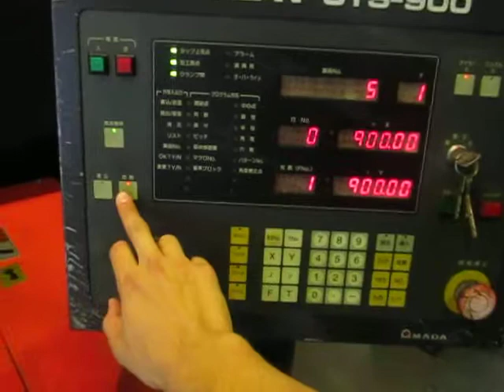【売約済み】アマダ NCタッピングマシン(CTS-900) 試運転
楠本機械㈱の中古機械在庫【CTS-900】中古アマダNCタッピングマシン 試運転動画です。 【メーカー】アマダ(AMADA)【型式】CTS-900
【仕様】加工範囲900×900mm(つかみかえで1800mm)
加工板厚：0.8~4.5t
加工材室：SPCC・SPHC・SUS・AI
最大積載重量：50kg
タップ軸数：３軸
タップ駆動：空圧式
単相200V
機械重量：1100kg
機械寸法：1840L×2000W×1702H（mm）

■お問合せお気軽にどうぞ！
【楠本機械株式会社】
大阪府東大阪市本庄西2-4-10
大阪機械卸業団地協同組合

各種工作機械・板金鍛圧機械の買い取り見積もりも承っています。